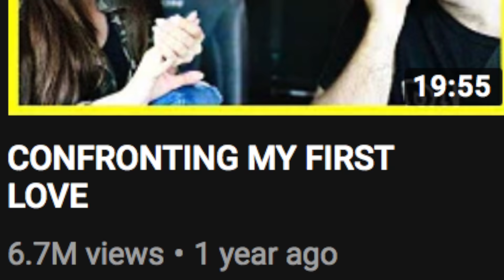I WROTE A SONG USING ONLY SHANE DAWSON'S TITLES!!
I hope you enjoyed!! If you haven't seen my first video (DAVID DOBRIK) for this series, check it out